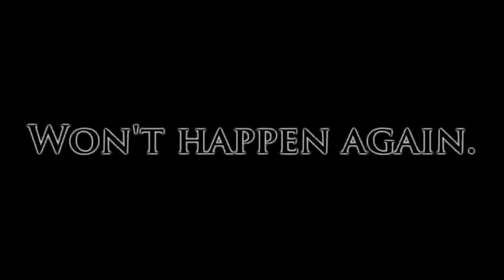top 10 best anime amv's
It took me a long time to make it but it turn out great and leave a comment of what you want me to do next and subscribe to become a fartking fan today

Animes:

wolf children
howls moving castle
spice and wolf
asumanga daioh
naruto shippuden
rosario + vampire
bleach
black butler